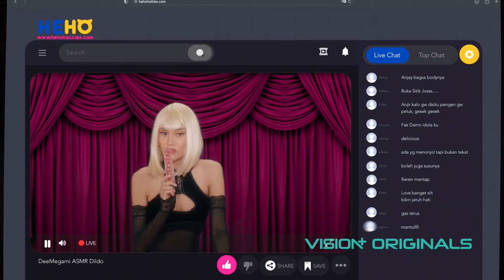TEASER & TRAILER SECOND ACCOUNT | GIVINA, NAURA HAKIM, GARY ISKAK,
Ini cerita tentang Rini (Givina) yang menelusuri misteri & memecahkan teka-teki untuk mencari kebenaran tentang sisi lain Dewi (Naura Hakim), kakaknya 🌌👁️‍🗨️

Sebuah serial thriller yang disutradarai oleh Giovanni Rustanto, dibintangi juga oleh VikaChu, Haydar Salishz, Naufal Samudra, Yogi Taama, Rania Putrisari, Gary Iskak, Ruth Marini, Ardan Zhafran, Maryam Supraba, Eduwart Manalu

Tungguin terus VisionPlusOriginals SECOND ACCOUNT yang akan segera tayang di @visionplusid 📲📱

New Launch! Soulyu Perfect UV Serum Foundation merupakan lightweight and breathable foundation dengan kandungan UVA & UVB filter yang memberikan perlindungan pada kulit dari paparan sinar matahari. Selain itu, Perfect UV Serum Foundation memiliki medium to high coverage yang dapat menutupi kemerahan, jerawat, dark spots, dan bintik-bintik hitam dengan satin filter-like finish. Menciptakan tampilan kulit wajah yang flawless dan tetap terjaga skin barriernya.

Tampil Fresh, smart, dan cantik sepanjang hari bersama Soulyu! . Beli Sekarang!